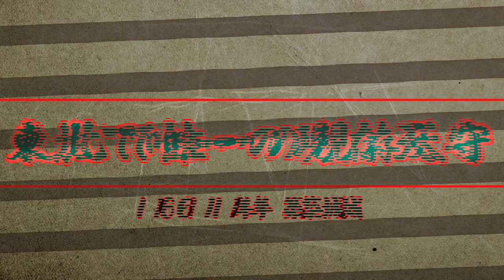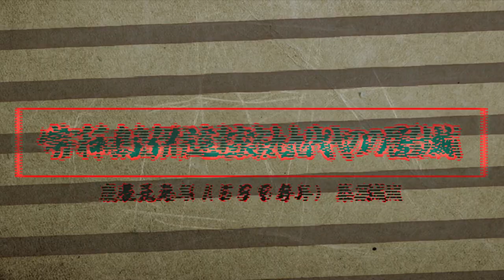空から・日本の名城・現存12天守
日本の宝世界の宝その中でも輝く現存１２天守の紹介動画
【天守／天主】
城の本丸に築かれた最も高い物見やぐら。
天守の最初は、織田信長が建造した安土城の天守
エレベーター無い時代に天守に（最上階）
唯一暮らした人物は信長だけといわれている。
【天守／天主】
弘前城
青森県
東北で唯一の現存天守
築城主 津軽為信・信枚
築城年 1611年
主な改修者 津軽寧親
主な城主 津軽氏

松本城
長野県
日本最古の五重天守
築城主 小笠原貞朝、石川数正・康長父子
築城年 1504年（永正元年）
主な城主 山川氏、石川氏、松平氏
堀田氏、水野氏、松平氏（戸田氏）

丸岡城
福井県
北陸で唯一の現存天守
現存する最古の天守
築城主 柴田勝豊
築城年 天正4年（1576年）
主な城主 柴田氏、本多氏、有馬氏、青山氏

犬山城
愛知県
天守国宝５城の一つ
築城主 織田信康
築城年 1537年（天文6年）
主な城主 織田氏、豊臣氏、石川氏、平岩氏、成瀬氏

彦根城
滋賀県
築城主 井伊直継
築城年 1622年　　（元和8年）
主な城主 井伊氏

姫路城
兵庫県
ユネスコの世界遺産（文化遺産）
築城主 赤松貞範[6]
築城年 1346年（南朝：正平元年、北朝：貞和2年）
主な城主 小寺氏・黒田氏、池田氏、本多氏、松平氏、榊原氏、酒井氏

松江城
島根県
築城主 堀尾忠氏
築城年 1611年（慶長16年）
主な改修者 京極忠高
主な城主 堀尾氏、京極氏、松平氏

備中松山城
岡山県
天空の山城
築城主 秋庭三郎重信
築城年 1240年
主な改修者 三村元親、水谷勝宗
主な城主 三村氏、水谷氏、板倉氏

丸亀城
香川県
高さ日本一の石垣に鎮座して400年
築城主 奈良元安
築城年 室町時代初期（14世紀頃）
主な城主 生駒氏、山崎氏、京極氏

伊予松山城
現存十二天守の中で最も新しい
愛媛県
築城主 加藤嘉明
築城年 慶長7年（1602年）着手
主な城主 加藤氏、松平（久松）氏

宇和島城
愛媛県
宇和島伊達家９代の居城
築城主 藤堂高虎
築城年 慶長元年（1596年）
主な城主 西園寺氏、戸田氏、富田氏、藤堂氏、伊達氏

高知城
高知県
南海道随一の名城
築城年 南北朝時代（14世紀頃）
主な改修者 長宗我部元親、山内一豊、山内豊敷
主な城主 山内氏

動画の内容については、各権利所有者様や第三者に不利益がないよう、心がけておりますが、動画の内容に問題がある場合、各権利所有者様本人からご指摘いただけましたらすみやかに取り下げいたします。